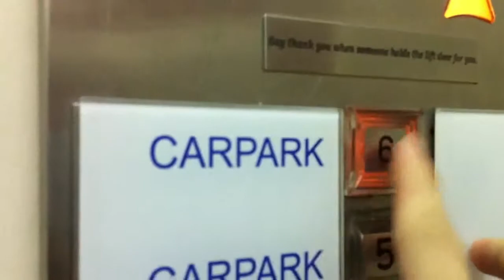Mitsubishi Elevator @ Shaw Towers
Date : 28/07/2013
Buttons are touch-sensored.
Floors Served : 1 - 6.
Camera : iPhone 4.
A member of SGTrains : ghg749.